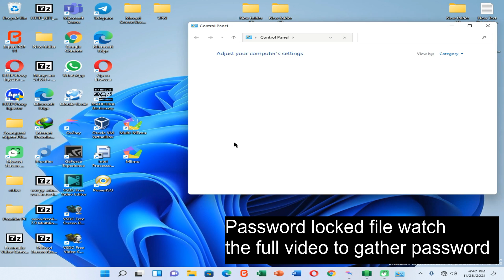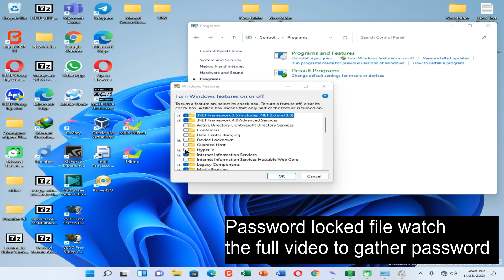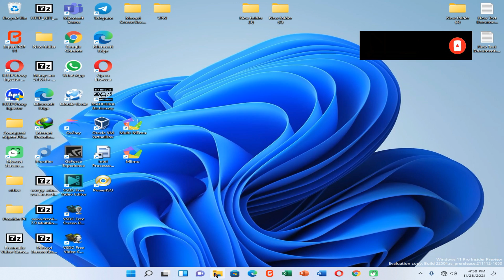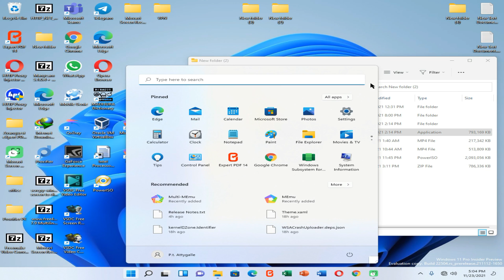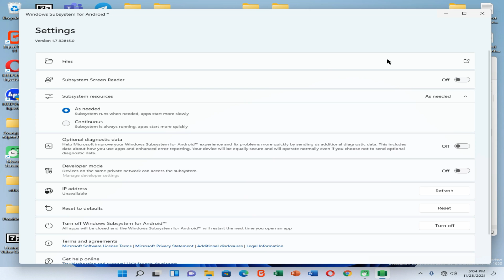Windows subsystem for android install with magisk root playstore on any of unsupported pc easily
If the installation of your package failed please follow this

Pre installed playstore root magisk